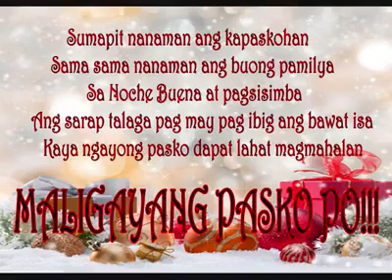Pasko Nanaman By Prince Encelan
Hey Guys This Video its Not Copy Right.
Pasko Nanaman Once of Single Song of Our Prince of kids Rapper . Prince Encelan